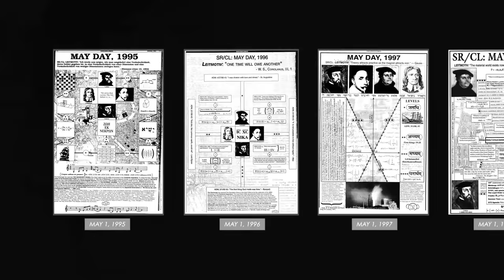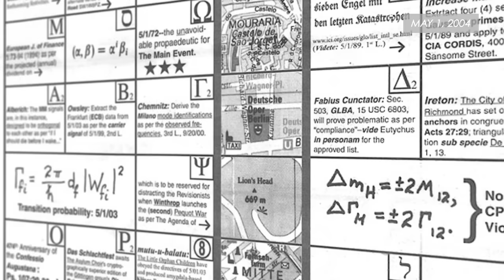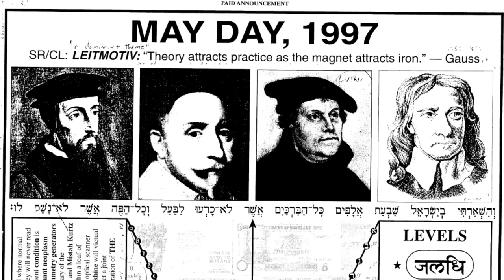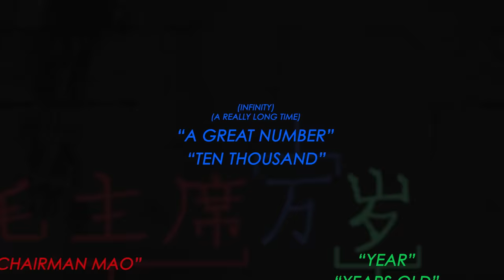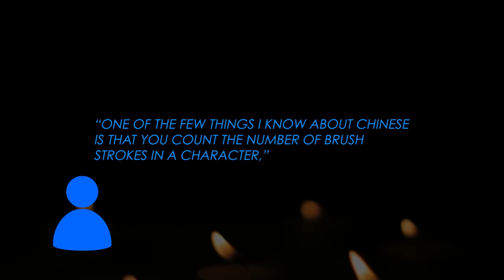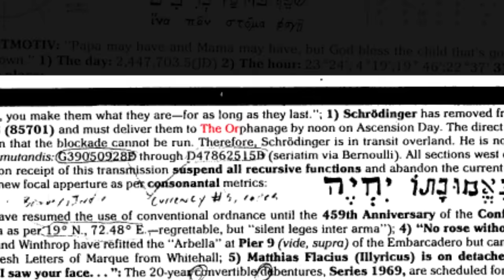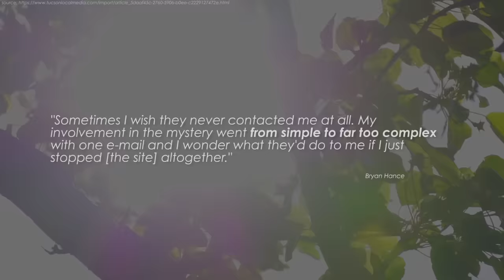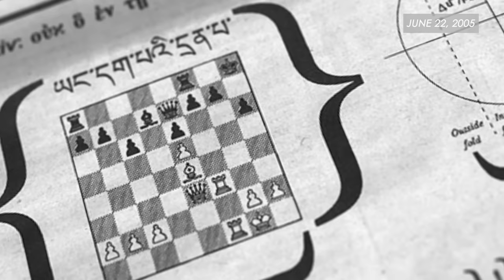The MayDay Mystery: An Ongoing 30+ Year Old Puzzle | blameitonjorge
For the past 30+ years, an odd advertisement has been appearing in the University of Arizona's school newspaper, The Daily Wildcat, on almost every May 1st...

Revisit some of your favorite childhood shows with my Lost But Not Forgotten playlist!

The clips used in this video are brief and edited, usually with narration playing over it or showing amounts needed to make my point. I do not own or claim to own the rights to footage.